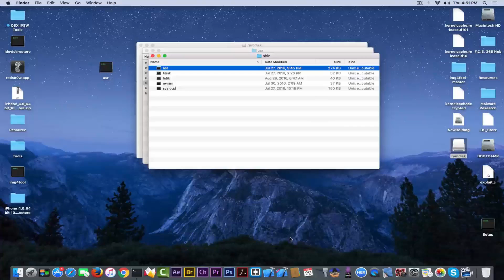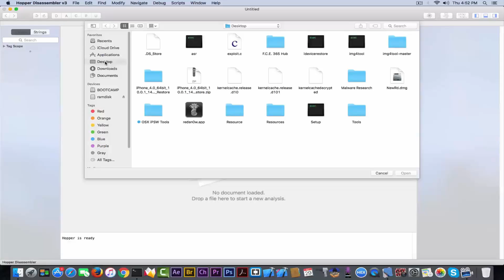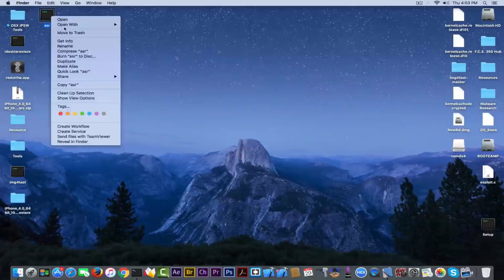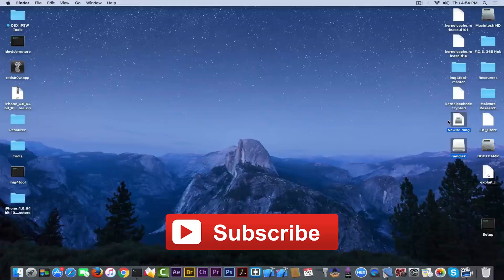iOS 10 / 10.1 - How to Decrypt The Ramdisk & Extract ASR On OS X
In today's video I show you how to properly decrypt iOS 10's Ramdisk and extract ASR Application on OS X. You probably know that iOS 10's Ramdisk, even if not protected with AES and IV keys, was still impossible to open on OS X due to the image related error. Now that xerub published IMG4Tool, you are able to decompress the file from its containers and make it a true DMG file that can be browsed normally. After this, the extraction of ASR is as easy as a few clicks.

If you want to disassemble ASR, you can use Hopper Disassembler V3. I've shown you in the video how to feed the app to the disassembler. At this point, patches for ASR can be created. Even tho patching ASR would require iBEC and iBSS patches as well, which in the other hand require an iBOOT Exploit.

This video is created more for developers who know Assembly because disassembled ASR creates an ARM Assembly output in Hopper.

You can do this on Windows as well, just download the Windows version of the IMG4Tool available here in the description.

Also, the keys for iOS 9.3.5 iPhone 6,1 (5S) are now up on the iPhone Wiki, if anybody is still on that version.

== Resources ==
! THlS METHOD DOES NOT WORK FOR iCLOUD IN 2019!